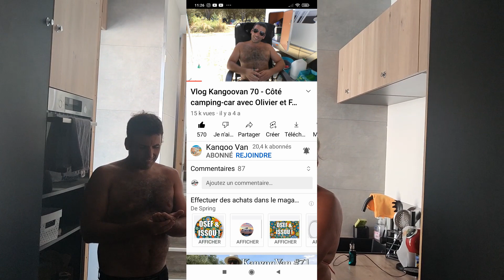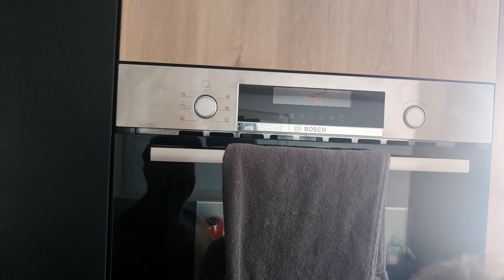On a visité un camion aménagé incroyable !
On a visité un camion aménagé incroyable. On espère que la visite vous plaira également. A bientôt